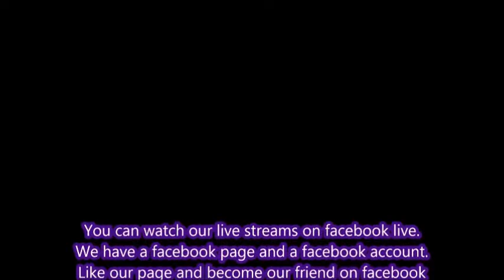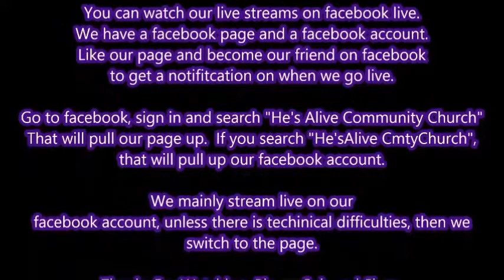Nora - Until Then